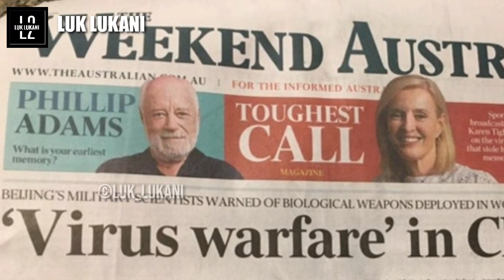କୋରୋନା, ଚୀନ୍ ର ଜୈବିକ୍ ଅସ୍ତ୍ର|| ୩ୟ ବିଶ୍ଵଯୁଦ୍ଧ ଲାଗି ଇ ଭୂତାଣୁ କେ ବନେଇ ଚେ ଚୀନ୍||Luk lukani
Is covid-19 a biological weapons??
Must watch this video and do comments!!

Do follow us in Facebook instagram and Twitter!
(LUK LUKANI)